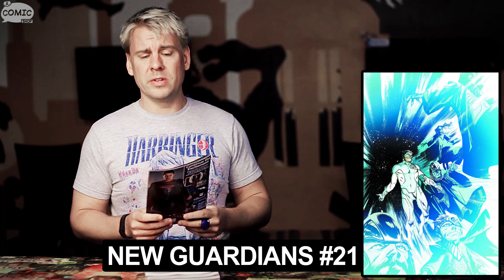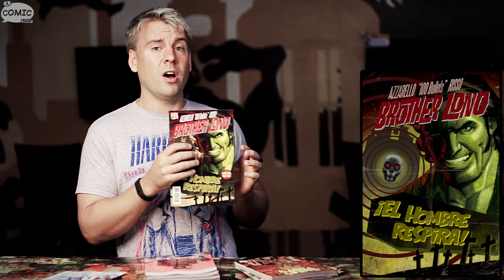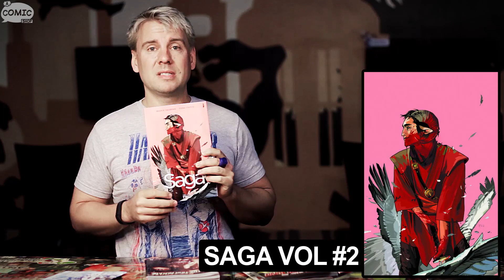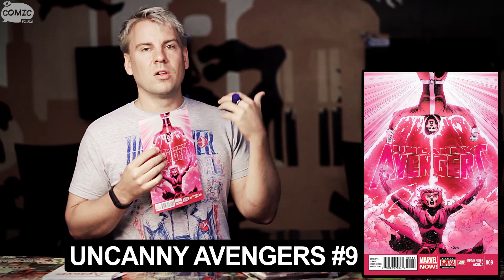A COMIC SHOW 6.19.2013: SAGA'S FOR EVERYONE!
Hey Fandom! It's me, Aaron, for A Comic Show's New Comics Now! This the where I get to talk about what comics I liked the most each week and why!

First up is Green Lantern: New Guardians #21 by Justin Jordin and Brad Walker. Yes, you get a free Indigo ring with it, but the real reason to pick it up is Jordin nails Kyle. Kyle is essentially a fun young artist who would rather not have extra responsibilities. He'd rather get back to his art than babysit these new guardians. What we get is some solid Hal and Kyle interaction, the start of his Smurfs on safari, and where Relic comes from. I'm more than pleased with this first issues of the new GL era so far, we'll see how I like what happens with my favorite Guy over in Red Lanterns.

Age of Ultron #10 continues the Mighty Marvel tradition of using reality altering crossovers to set up everything they want changed for other books in their line. I'm already digging GotG, AI seems interesting with Pym and Humphies, and I'm more than ready for HUNGER, but I actually would have liked a more solid end to Age of Ultron as well. Oh well, Hickman's Infinity is almost here! And Superior Spider-man is weeks away.

Valiants Harbingers Wars is my favorite kind of crossover, two books have their plots organically crash into each other and their respective protagonists antagonize each other! Reminds me of Sinestro Corps War in structure. Saga volume 2 is here, I can't say enough about this book. All I really say in the shop is "here's the first issue for free", and "if you like it pick up volume 1 with a money back guarantee". No one brings it back.

X-Files Season 10 delivers just in time for the anniversary. 100 Bullets is bac,. Sweet Tooth is over, and check out Wild Blue Yonder for something new and fly the deadly skys!